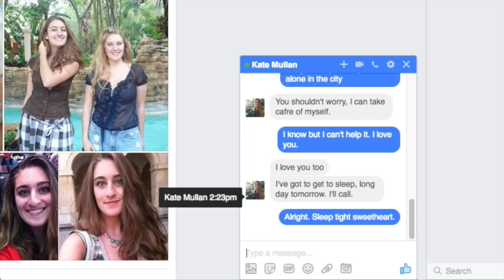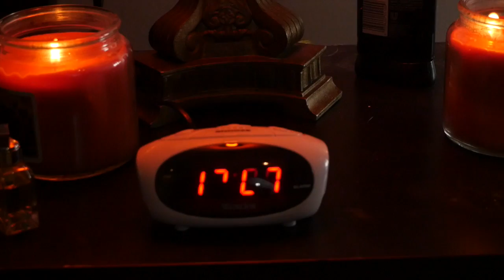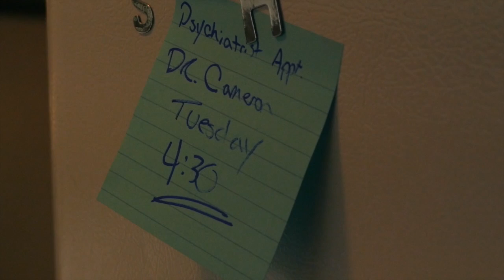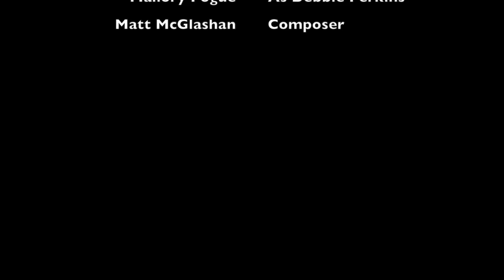THE HEREAFTER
COUNTRY   CANADA
CITY   KINGAN
GENRE : ROMANCE
CHARACTER : DEBBIE PERKINS - MANICURIST
LINE : I need you to understand, really understand.
PROP : ALARM CLOCK OR KITCHEN TIMER
SUMMARY :
A man must come to grips with his reality. All is not what it seems in Thomas' life.
DIRECTOR
Nicolas Kingan
WRITER
Lindsay Kingan
PRODUCER
Nicolas Kingan
DIRECTOR PHOTOGRAPHY
Nicolas Kingan
MUSIC COMPOSER
Matthew McGlashan
PRODUCTION DESIGNER
Nicolas Kingan
EDITOR
Nicolas Kingan
LEAD CAST
Trenton Poulin
Maya Rakocevic
Mallory Pogue
ASSOCIATE PRODUCERS
Matt Lebeau
Mallory Pogue